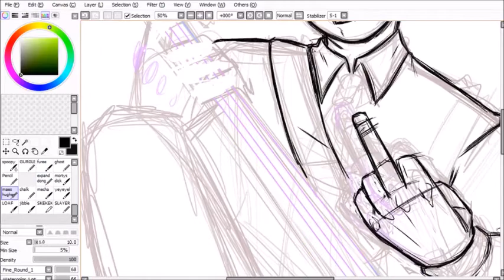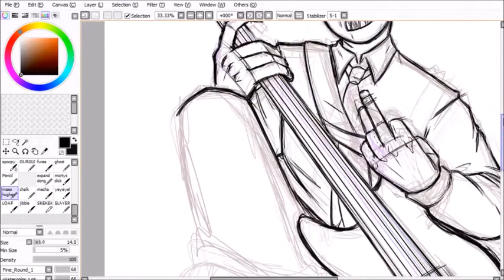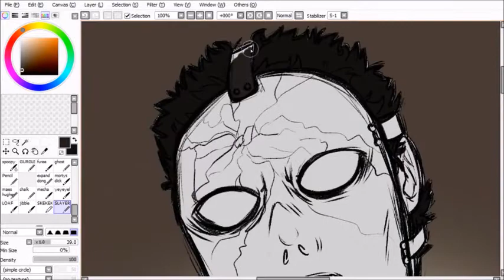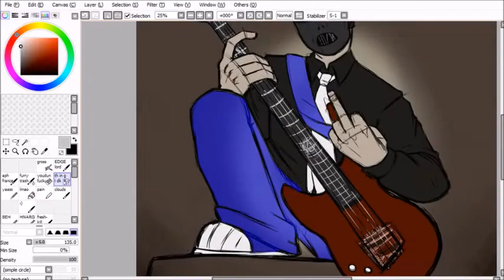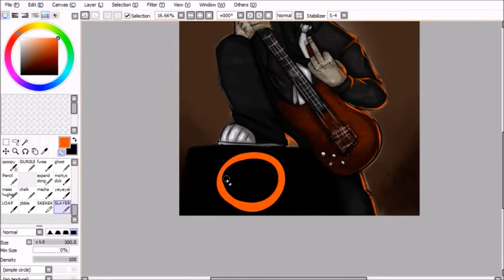happy ballz day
at about 2:38 yall see me have a fuckin brain aneurysm when i remember hes left handed and i thought i fucked up

uploaded a little late but happy birthday paulie

audio:
Slipknot - Snap (freddy vs Jason soundtrack)
Slipknot - Skeptic ( The Gray Chapter )
Gary Jules - Mad world (Memes idk)